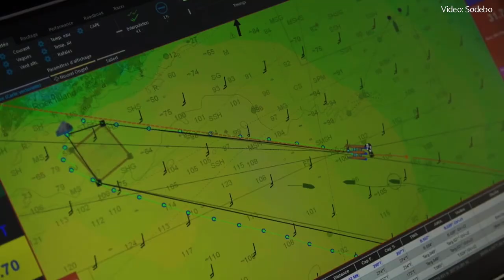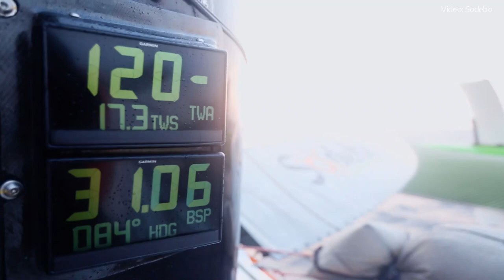A Powerful Collaboration: Thomas Coville On Working With North Sails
Four Ultim trimarans have set off in the Brest Atlantiques 2019 Race, a 14,000-mile Atlantic Ocean loop beginning and ending in Brittany, France. Amongst the fleet is Thomas Coville who is sailing on Sodebo Ultim 3. Coville, a multi-record holder who has logged more offshore miles than we can count, sat down with us in advance of this offshore challenge to chat about why he only trusts North Sails to help him bring the seemingly unimaginable to life.